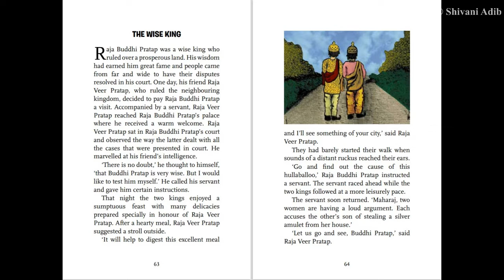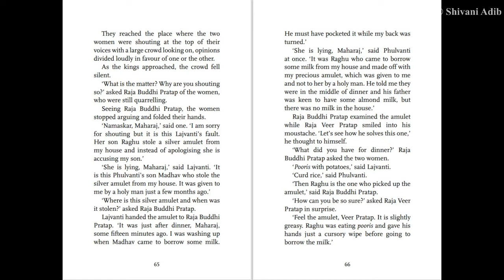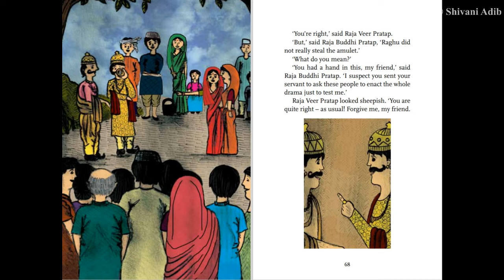Storytime with Shivani: The Wise King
A short story from ‘The Boy Who Wouldn’t Bathe and Other Stories’ by Shivani Adib. In ‘The Wise King’, Raja Veer Pratap tests the famed wisdom of his friend Raja Buddhi Pratap with a fake theft. Can the latter solve the case?

Fantasies! Riddles! Adventures! ‘The Boy Who Wouldn’t Bathe and Other Stories’ presents seven delightful little stories in a collection designed to tickle the imagination of young readers. From the curious incident of the boy who wouldn’t bathe, to the plight of a simple farmer racking his brains to outwit a mischievous imp, to a friendly monkey and tales of other animals, these stories will rivet children to their seats right to the last page!

Written by Shivani Adib
Published by Mango / DC Books

Haratanaya Sree by Veena Kinhal